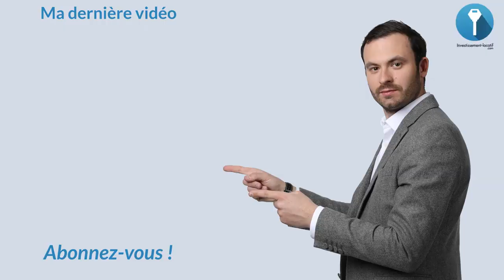Comment financer plusieurs projets immobiliers ?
Financer ses projets est primordial pour se bâtir un empire immobilier !
Je vous lance un challenge dans cette vidéo afin de vous motiver à passer à la vitesse supérieure et remplir vos objectifs.

L'obtention d'un crédit immobilier notamment n'est pas chose à faire au hasard. La banque étudie le dossier bancaire minutieusement. Il faut donc absolument avoir un dossier convainquant. À cet effet il est important de bien calculer le rendement du projet, bien faire ses devis, et enfin vérifier sa capacité d'emprunt afin de ne pas être limité dans l'obtention d'un prochain prêt.

Je partage avec vous dans cette vidéo tout ce qu'il faut savoir avant de se lancer dans cette quête de financement.

Bon visionnage.